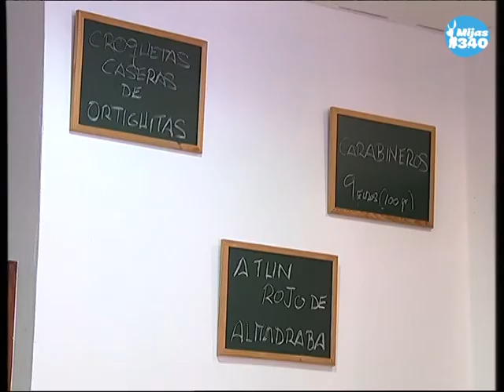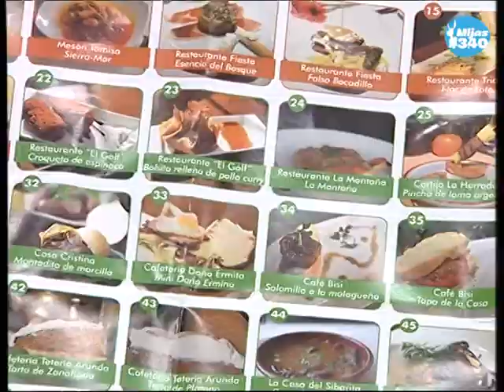El 'Marzo Gastronómico' de Hecho en Mijas se clausura con éxito.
El 'Marzo Gastronómico' de Hecho en Mijas se clausura con éxito. Hasta 50 establecimientos, de los tres núcleos, han participado en el I Festival de la Tapa de Mijas, en el que se han superado los 20.000 participantes. La gastronomía ha sido la protagonista del pasado mes, en el que también se han celebrado I Concurso Andaluz de la Tapa y las Jornadas de Cocina Tradicional.